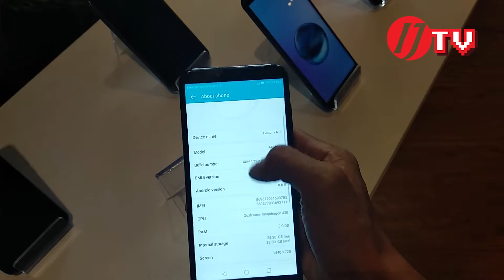Honor 7A ႏွင့္ Honor 7C စမတ္ဖုန္းျပည္တြင္းေစ်းကြက္၀င္ေရာက္